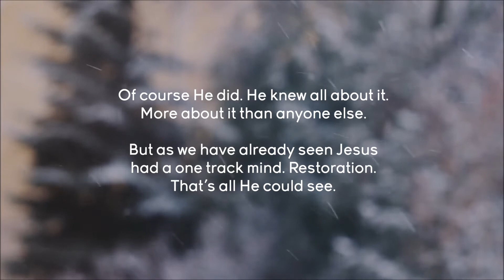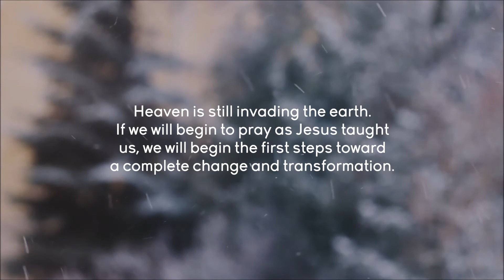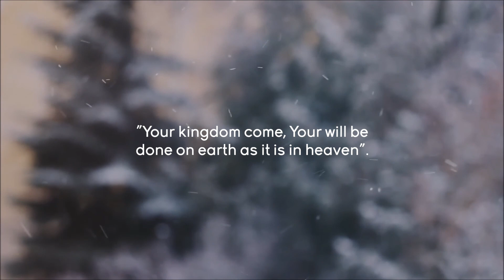12. How Shall We Pray Lord?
"He was seeing what heaven saw. What He saw, He had and He gave freely; new heavenly life. He looked at the kingdom of this world and saw the kingdom of Gods world... IT IS NO DIFFERENT TODAY."